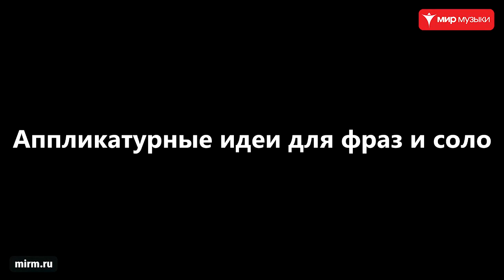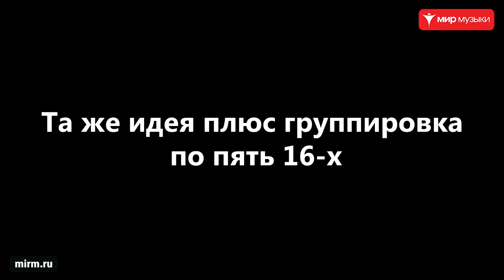Мастер-класс Макса Клоца по ударным. Часть 2.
13 декабря в Питерском магазине «Мир Музыки» на Литейном 28 при поддержке Yamaha состоялся  мастер-класс Максима Клоца, известного российского музыканта и педагога, настоящего мастера по ударным инструментам. Предлагаем видеозапись  мероприятия.

Часть 2. Содержание:
«TW3F (Tony Williams Triplet Figure)»
«Группы по семь 16-х на основе TW3F»
«Парадидл с вкраплением 32-й на бас-барабане»